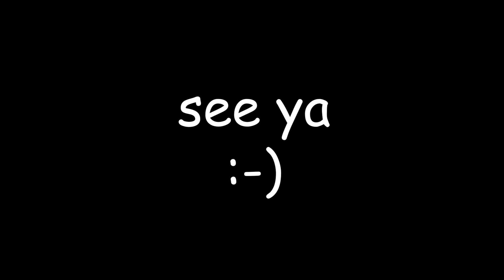H.G IS SCARY!!! (PS1 Style Horror Game)